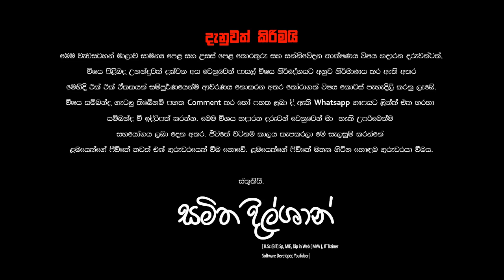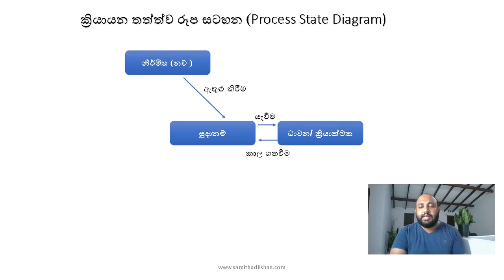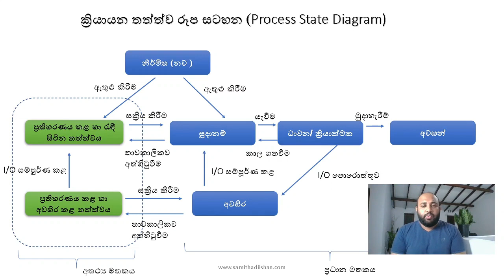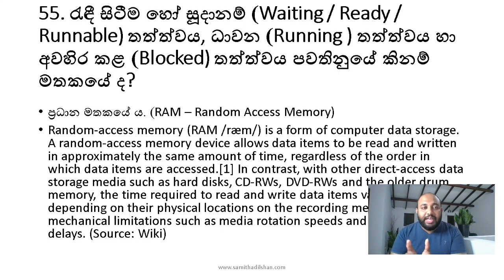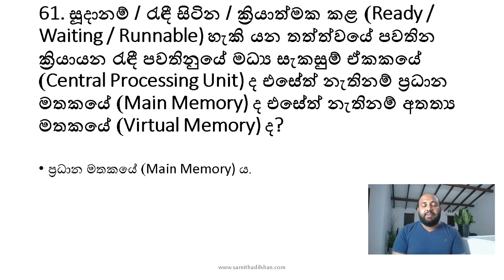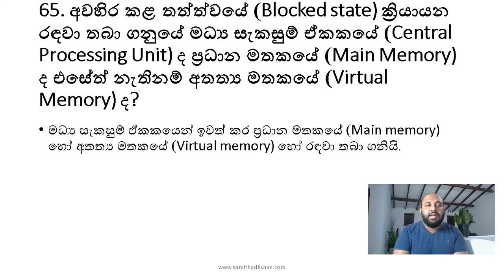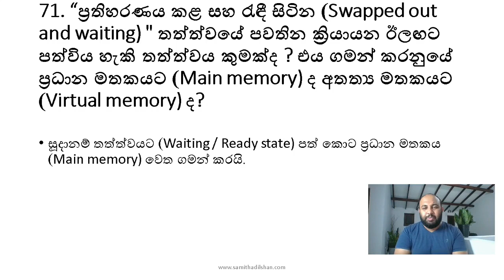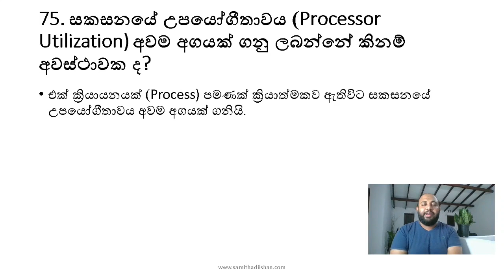AL ICT UNIT 5 | මෙහෙයුම් පද්ධති ආශ්‍රිත ගැටලු සහ විසඳුම් 2 කොටස.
මෙහෙයුම් පද්ධති ආශ්‍රිත කෙටි ප්‍රශ්න පත්‍රය මෙතනින් බාගත කරගන්න

☐ Liked?